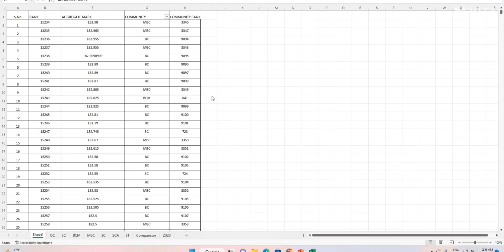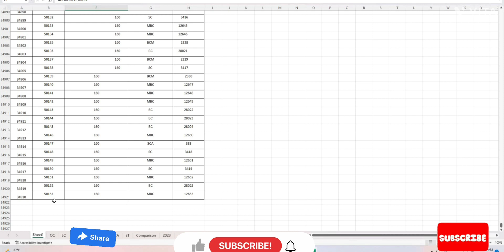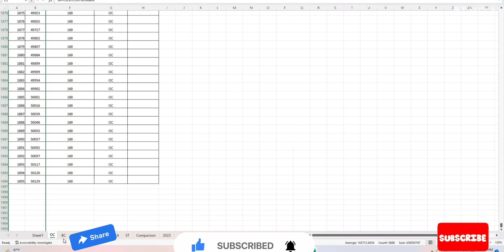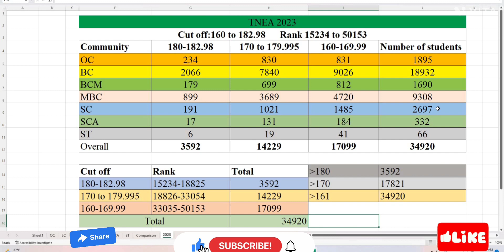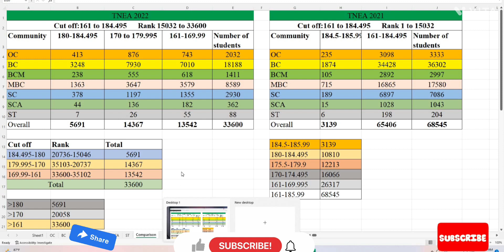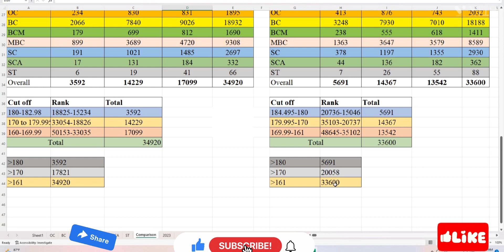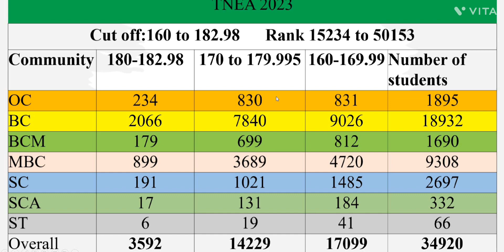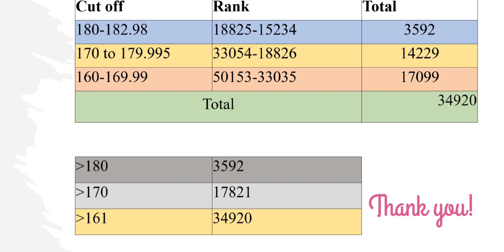TNEA 2023ll Round 2 analysis-Predicted || 160 cut off to 182.98 cut off???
In this video, tnea 2023 round 2 predicted cut off analysis has been done